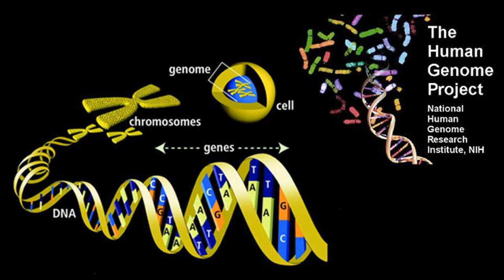My Theory & The Future Of Aging | Prof George Church Interview Series Episode 1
In this video Professor Church talks about his theory of aging and touches on his ideas on the future of aging.

George Church is the Robert Winthrop Professor of Genetics at Harvard Medical School, a Professor of Health Sciences and Technology at Harvard and MIT. Professor Church helped initiate the Human Genome Project in 1984 and the Personal Genome Project in 2005. He is widely recognized for his innovative contributions to genomic science and his many pioneering contributions to chemistry and biomedicine. He has co-authored 580 paper, 143 patent publications & the book "Regenesis".

George Church Links
Professor Church's Lab at Harvard

Professor Church's Book on Amazon
Regenesis: How Synthetic Biology Will Reinvent Nature and Ourselves